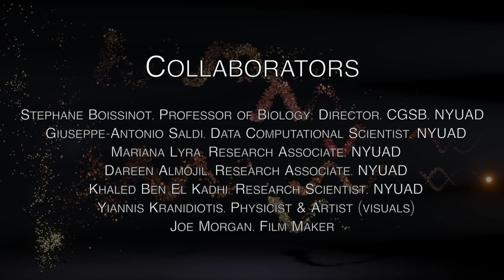Transposon: Sonifying the Human Genome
Collaborating with scientists and bioinformaticians at the Center for Genomics & Systems Biology at NYU Abu Dhabi, Sam Nester's "Transposon" converts data from the UCSC Genome Browser into musical parameters. The prototype encoder is designed to turn transposable elements from human reference GRCh38/hg38 into corresponding sound and visuals. Created as part of a yearlong artist-in-residence position at NYU Abu Dhabi.